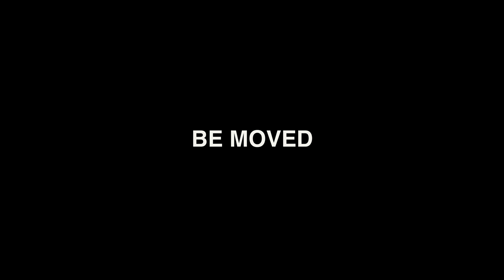4k grade test sony a100